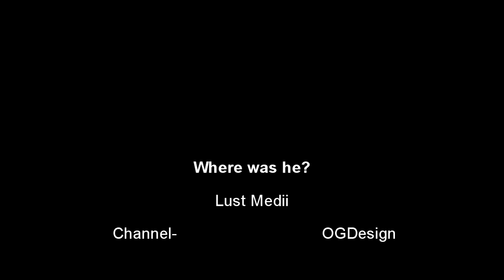Lust Medii- Where was he?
Where was he?